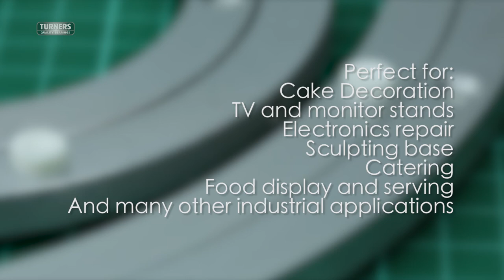Turners - Lazy Susan bearings - heavy duty aluminium turntable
Heavy duty industrial bearing
• Aluminium (rust and weather proof)
• Easy to Setup (no installation Required)
These bearings can be screwed or fixed as they have through holes and pre drilled holes.
Ideal for :-
• Cake Decorations • TV Monitor Stand • Electronic Repair / Sculpture Base • Catering Services • Food Display/ Serving
We have several other sizes of lazy susans available- check our shop to see more!
We stock 5.5", 8", 12", 14", 15.5", 18", 20", 23.5", 31.5" and 40" bearings.